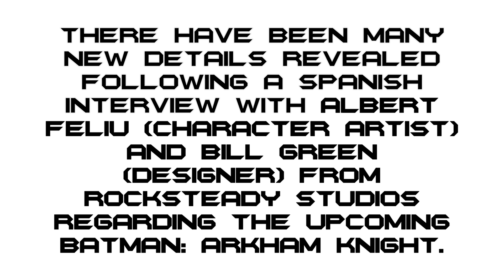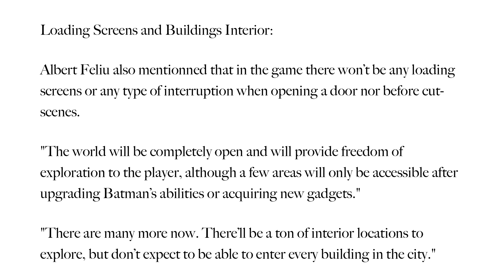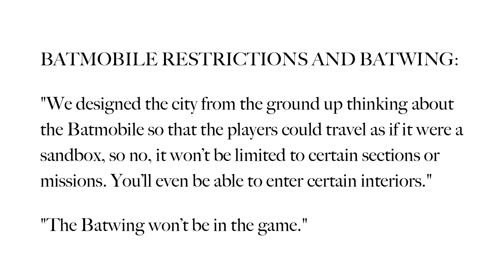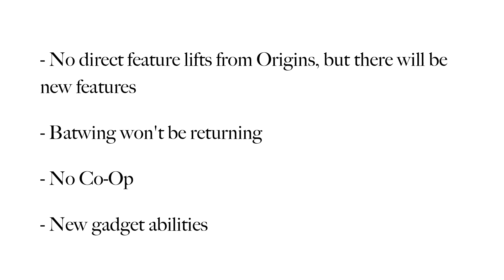Batman Arkham Knight | MORE DETAILS REVEALED !!!!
This video covers all the information that has been gathered from an interview: The Spanish magazine Hobby Consolas interviewed Albert Feliu (character artist) and Bill Green (designer) from Rocksteady Studios regarding the upcoming Batman: Arkham Knight.

Batman: Arkham Knight is an upcoming action-adventure video game developed by Rocksteady Studios and released by Warner Bros. Interactive Entertainment for the PlayStation 4 and Xbox One video game consoles, and Microsoft Windows. Based on the DC Comics superhero Batman, it is the successor to the 2013 video game Batman: Arkham Origins, and the fourth main game in the Batman: Arkham series. Kevin Conroy will once again voice Batman. Batman: Arkham Knight is scheduled to be released worldwide on October 14, 2014.

The game's main storyline is set one year after that of 2011's Batman: Arkham City and follows Batman, at the peak of his ability, as he confronts the supervillain Scarecrow, who has returned to Gotham City to unite Batman's enemies in a plot to finally kill the Dark Knight.

In the explosive finale to the Arkham series, Batman faces the ultimate threat against the city he is sworn to protect. The Scarecrow returns to unite an impressive roster of super villains, including Penguin, Two-Face and Harley Quinn, to destroy The Dark Knight forever. Batman: Arkham Knight introduces Rocksteady's uniquely designed version of the Batmobile, which is drivable for the first time in the franchise. The addition of this legendary vehicle, combined with the acclaimed gameplay of the Batman Arkham series, offers gamers the ultimate and complete Batman experience as they tear through the streets and soar across the skyline of the entirety of Gotham City. Be The Batman.

sources : Arkhamverse.com